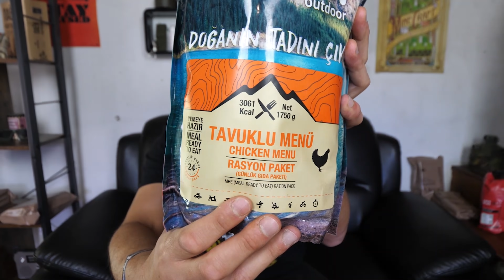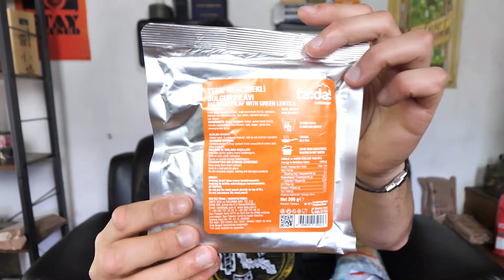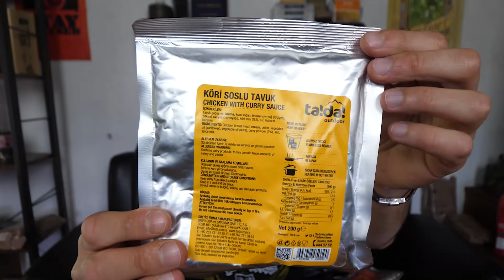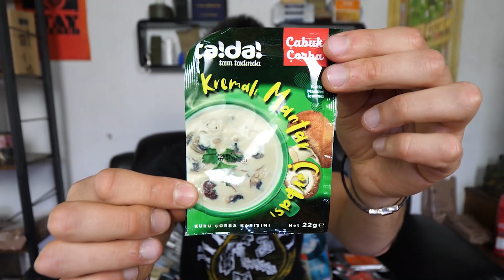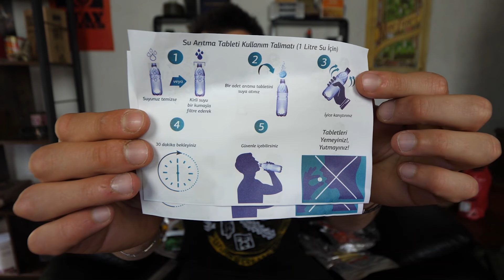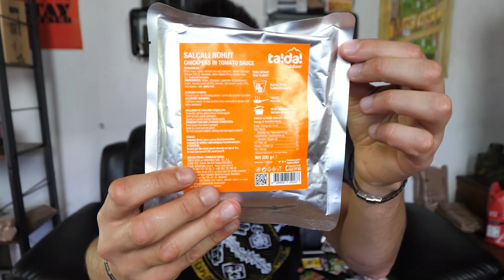RATION DE COMBAT TURQUE !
Dégustation d'une ration de combat Turque ! Je teste une ration de combat civile de 24h remplie de repas délicieux de Turquie !
Si tu es déjà abonné, pense à activer les notifications en cliquant sur la cloche grise après t'être rendu sur la page d'accueil de ma chaîne de survie 🔔
Cette vidéo à été mise en ligne sur Youtube depuis la France en Août 2020. Pi-Wan présente une ration de combat de Turquie dans une dégustation. Cette vidéo se classe dans la catégorie People et Blogs.